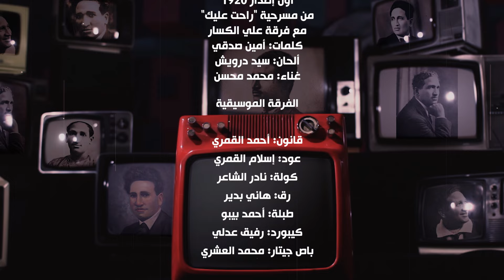محمد محسن - والله تستاهل يا قلبي | 100 سنة سيد درويش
مونولوج "والله تستاهل يا قلبي"
(لحن العتاب)
مقام شوق أفزا
أول إصدار ١٩٢٠
من مسرحية "راحت عليك"
مع فرقة علي الكسار
كلمات: أمين صدقي
ألحان: سيد درويش
غناء: محمد محسن

(الفرقة الموسيقية)
قانون: أحمد القمري
عود: إسلام القمري
كولة: نادر الشاعر
رق: هاني بدير
طبلة: أحمد بيبو
كيبورد: رفيق عدلي
باص جيتار: محمد العشري

مكساج وماستر: رفيق عدلي
مونتاج: إسلام ميلانو
فوتوغرافيا: عبدالرحمن فوزي
سوشيال ميديا: رضوى علي

تم التسجيل والتصوير مباشرة
من حفل الفنان محمد محسن
احتفالاً بمئوية سيد درويش (١٩٢٣-٢٠٢٣)
على مسرح مركز الشيخ إبراهيم للثقافة والبحوث
البحرين - فبراير ٢٠٢٤

كلمات الأغنية :

والله تستاهل يا قلبي
ليه تميـل ما كنت خالي
أنت أسباب كل كربي
وأنت أسباب ما جرالي
إيه بقى اللى ح يواسيني
بعد ما انهدت آمالي
إذا كان حظي ناسيني
مين أروح له أشكيله حالي
إن شكيت قلبي وحواسي
يعملوا مؤامرة عليا
وإن بكيت الحب قاسي
تشتكي مني عينيا
أعمل إيه واحنا في غربة
والأغراب دولا زي يتامى
مين يواسيهم في كربة
ياما بيقاسوا وياما
يارب كل من له حبيب
وطال بعاده ولّا قريب
ما تحرموش منه
وهاته له بالسلامة